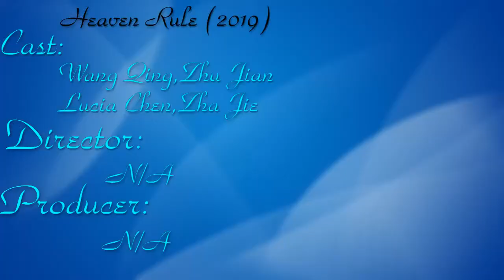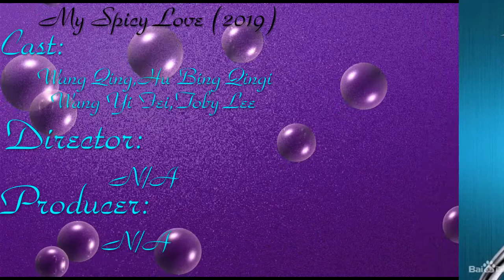Wang Qing Top 2 Drama List And 3 Upcoming Drama List 2019